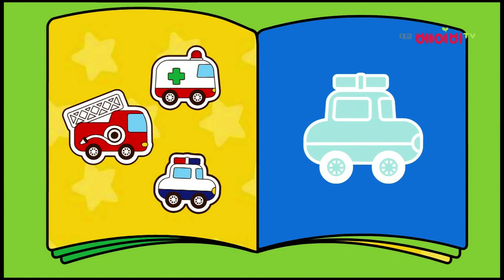꼬미꼬미 아꼼ㅣ부지런한 탈것ㅣ 경찰차, 소방차, 구급차ㅣ애니메이션 l 스티커 팡팡 l Kids&Baby l Animation l Daekyo BabyTV l 대교베이비TV 프로그램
대교베이비TV의 새로운 영상을 가장 빠르게 만나는 방법!
지금 바로 대교베이비TV 공식 유튜브 채널 [구독] 버튼을 눌러주세요!

★우리를 도와주는 부지런한 탈것★
경찰차, 소방차, 구급차에 대해 배워봐요~